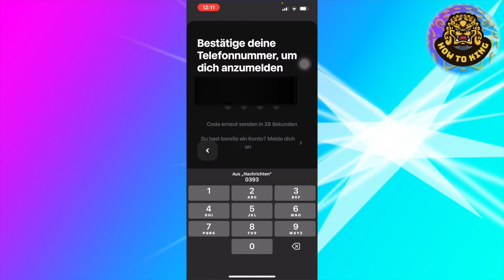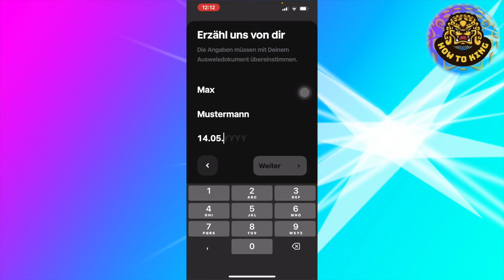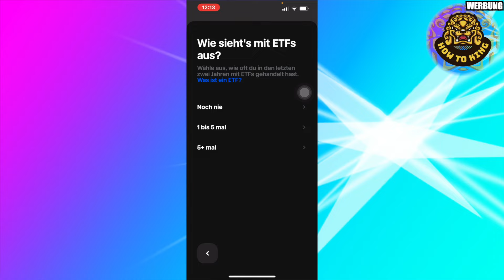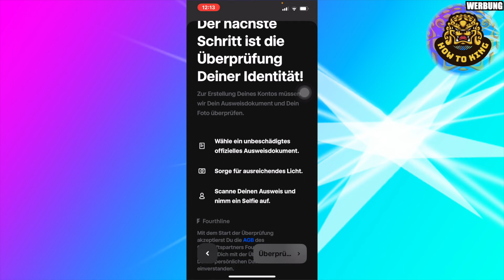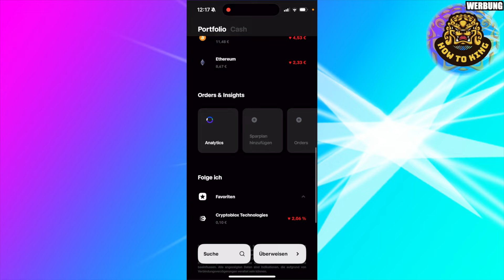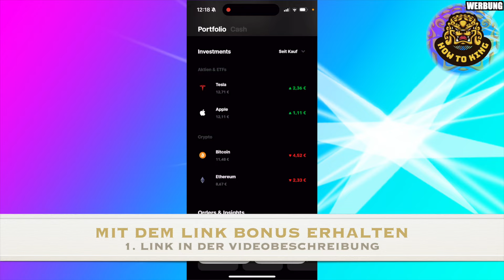Trade Republic Girokonto Aktivieren | Simple Schritte zum Eröffnen und Einrichten (2024)